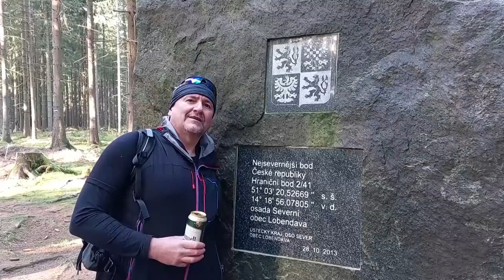Libor gratulace 50